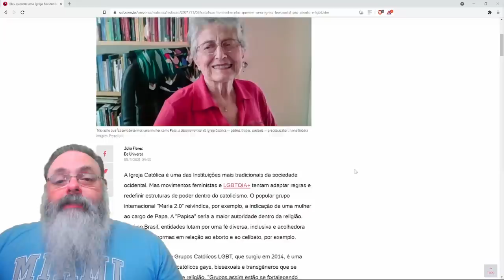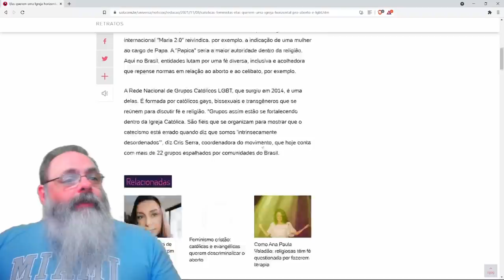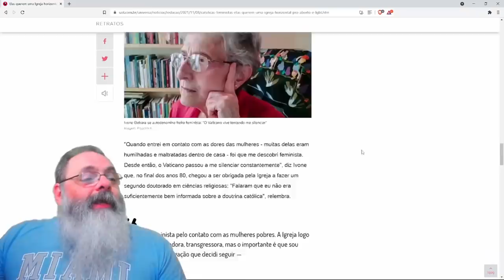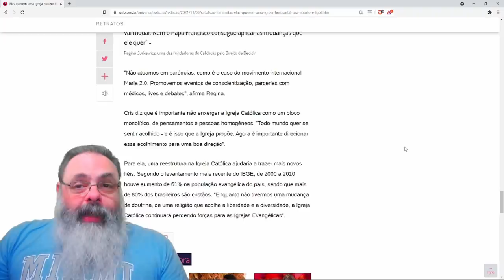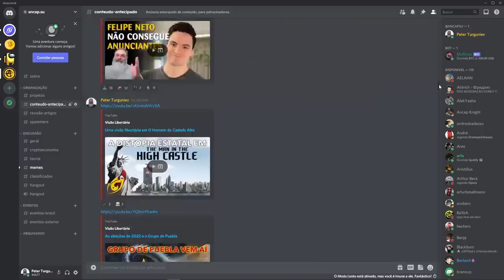Movimento católico Maria 2.0 quer papa mulher, fim dos padres, apoio a aborto e LGBT+